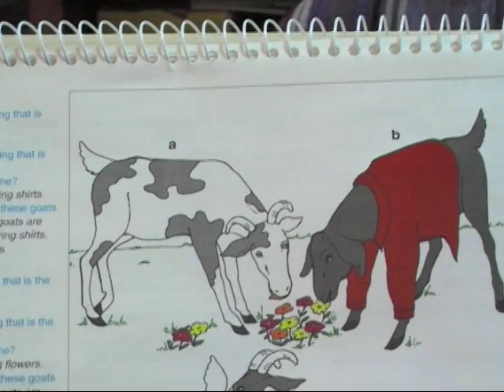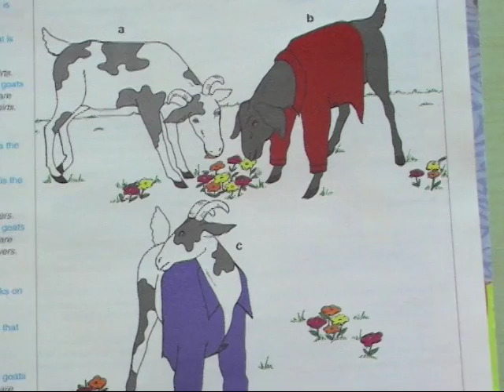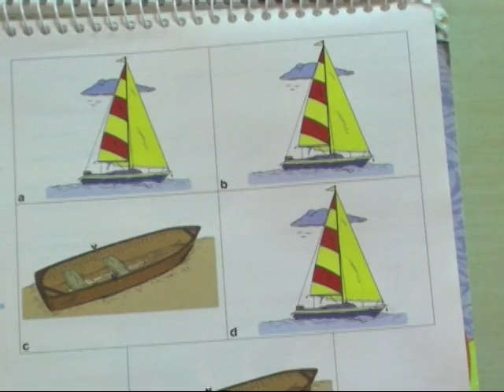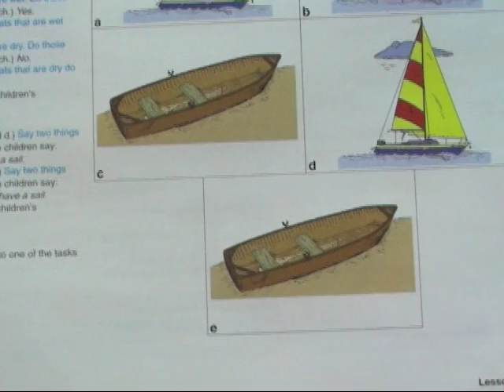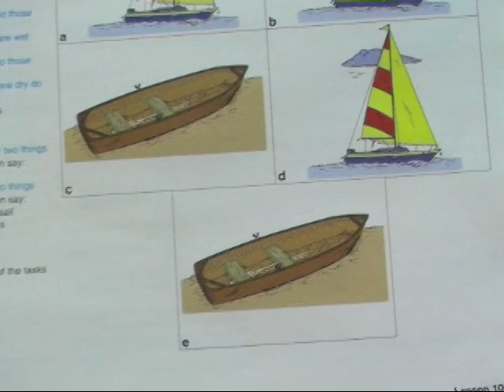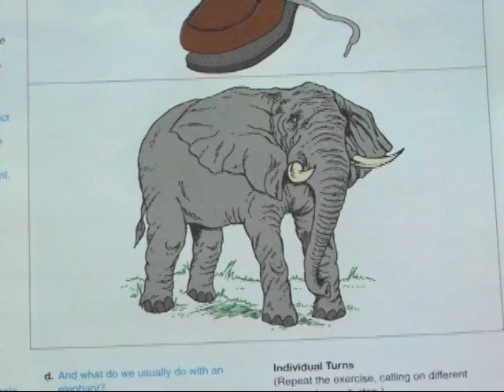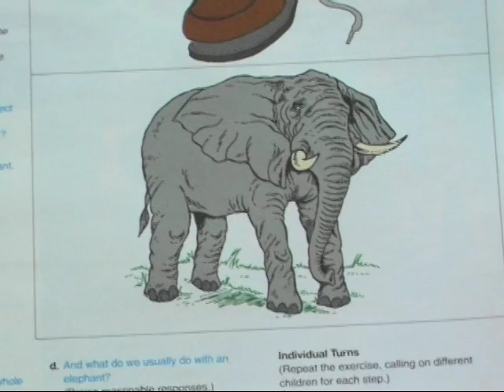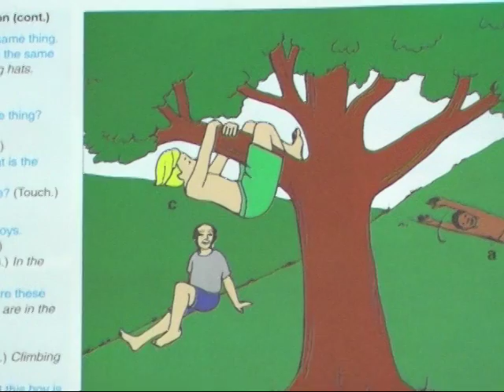Language for Learning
Here's a video of Kevin & Stella doing some stuff in the Language for Learning book with me.